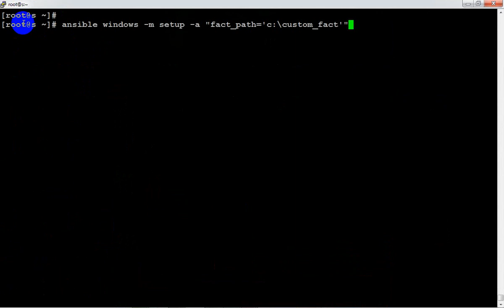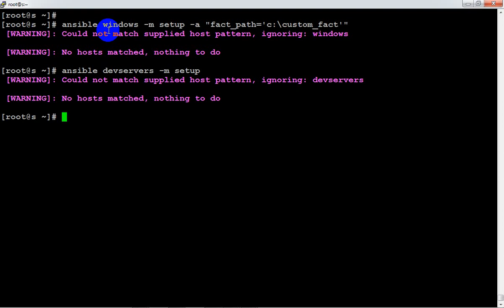Windows server by "Ansible"